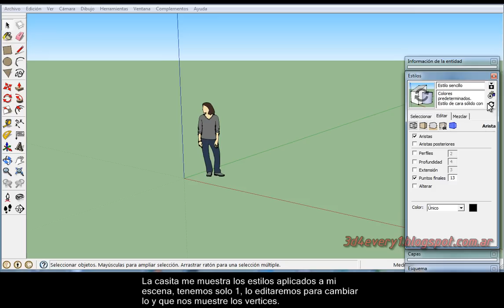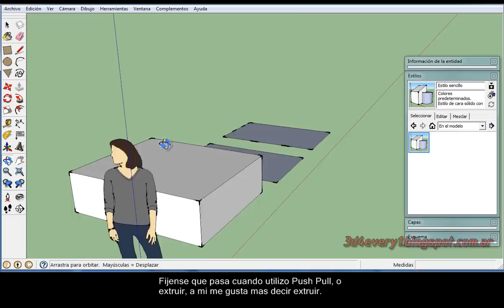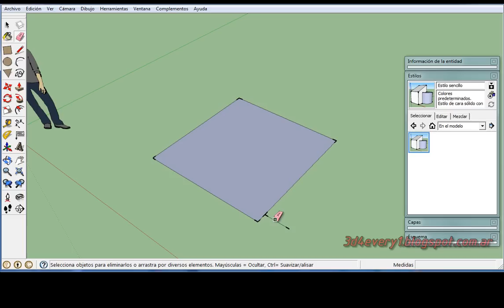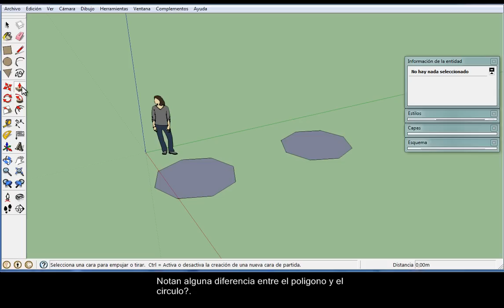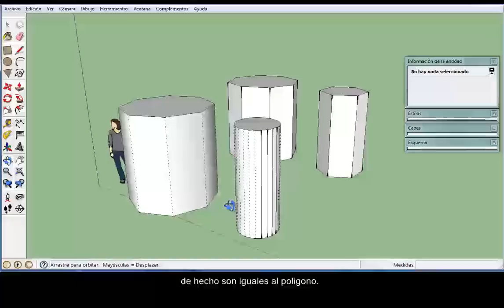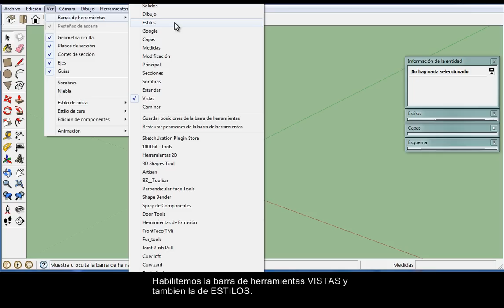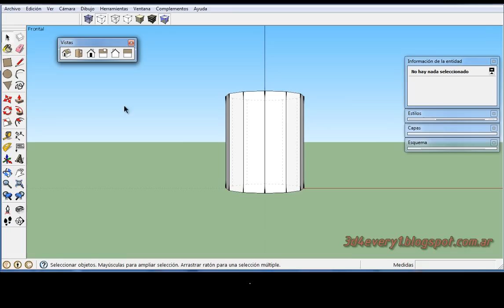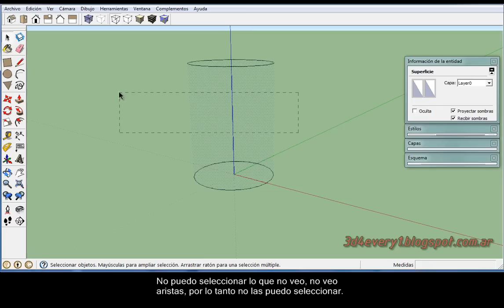Como limpiar la geometria y eliminar vertices que no se utilizan en Sketchup 8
Video Tutorial n° 4 de Sketchup Primeros Pasos subtitulado en español (útil para Hipoacusicos). Veremos cómo quitar vértices de más o segmentos, las diferencias entre un polígono y un circulo, como seleccionar solo segmentos en un solo paso, y además como cambiar los segmentos para que estos se vean suavizados o curvos.

Ingresa al mundo del 3d y déjate llevar por tu imaginación, cada vez son más las puertas que la 3ra dimensión está abriendo para nosotros. No dejes pasar esta oportunidad, Sketchup es GRATIS y te puede interesar.

Si les gustan los vídeos tutoriales por favor den un clic en la manito, no les cuesta nada y me dan una mano a mí.

Me despido y les deseo lo mejor, diviértanse dibujando, por cierto soy Marcos.